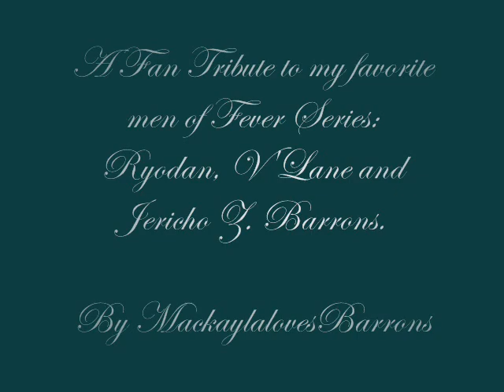A Tribute to My Favorite Men of Fever Series-Candyman